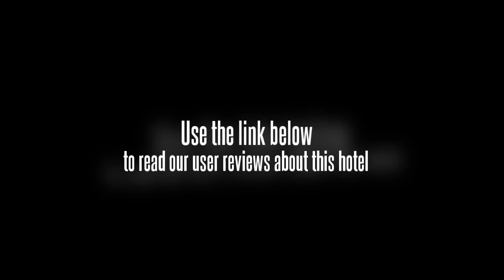Hong Yu Ming Hotel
Beijing Central Business District, National Museum of China and Dawangqiao are within a 20 minute drive from the Hong Yu Ming Hotel. Set in Chaoyang District, the hotel is a perfect base while in Beijing.

Workers Indoor Arena, Dongdan and Beijing Chaoyang Park are within easy driving distance of the Hong Yu Ming Hotel. The centre of Beijing is 20 minutes away by car. Beijing Capital International Airport (PEK) is a 60 minute drive from the hotel. The hotel is within a 20 minute walk to Beijing Antique Market and within a 10 minute drive you can find Temple Of Heaven and Beijing Amusement Park.